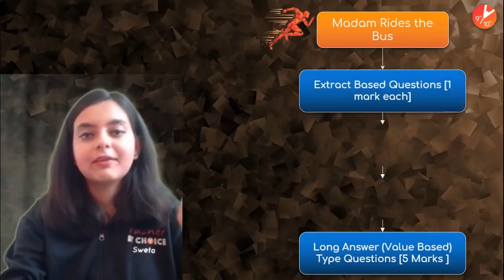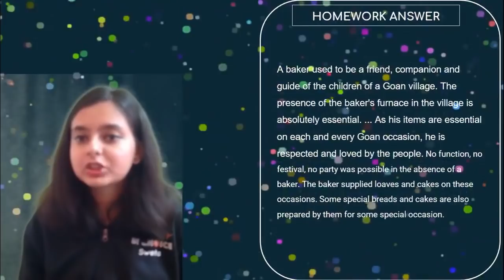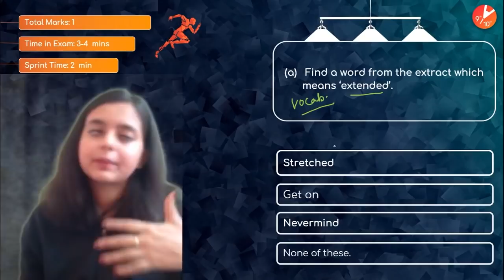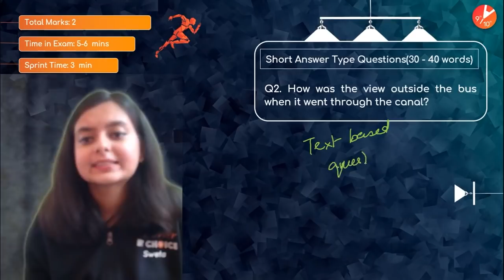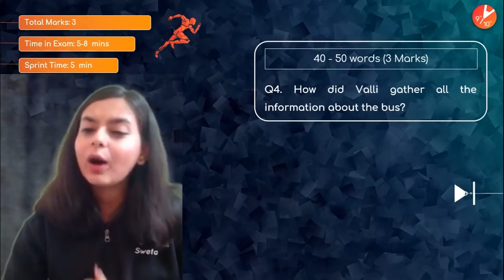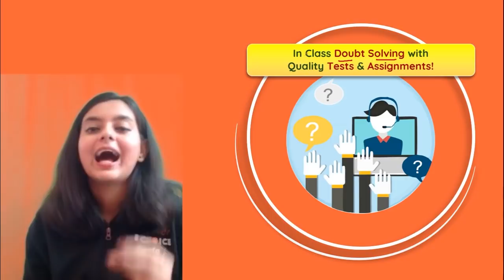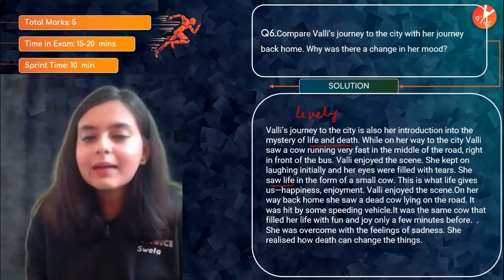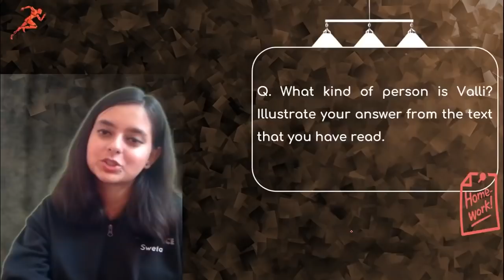Madam Rides The Bus | CBSE Class 10 English Chapter 9 NCERT First Flight | Sprint X PreBoard 2020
Madam Rides The Bus | CBSE Class 10 English Chapter 9 NCERT First Flight | Sprint X PreBoard 2020 | Vedantu Class 9 and 10. In this session Sweta Ma'am will take you through Madam Rides the Bus Chapter 9 First Flight English Explanation. Class 10 English Chapter 9 | Madam Rides The Bus Explanation | Madam Rides The Bus Class 10th | Madam Rides The Bus Class 10 Summary In Hindi

1. Unlimited LIVE class with your favorite teachers.
2. Unlimited Doubt Solving in Live class.
3. Fun interactive learning with in-class quizzes and leaderboard.
4. Get full access to structured long term courses.
5. One subscription, unlimited access to Live Class, Test Series & Assignments.
6. Make your own study plan and learn from the comfort of your home and device.